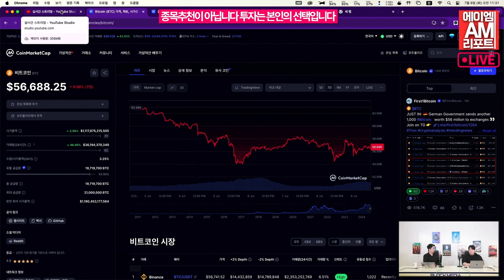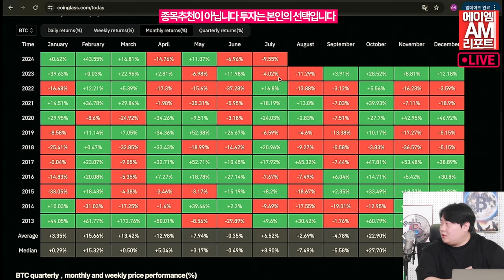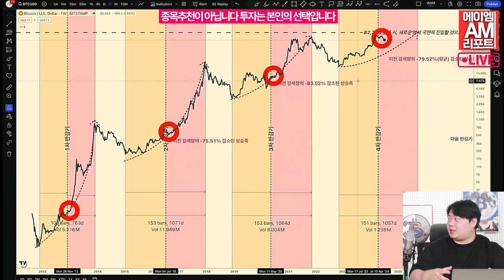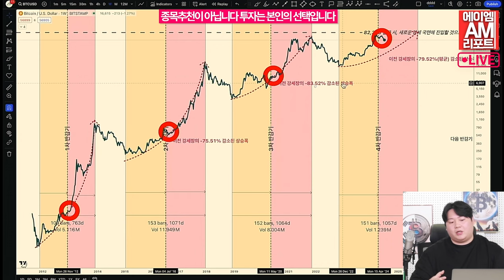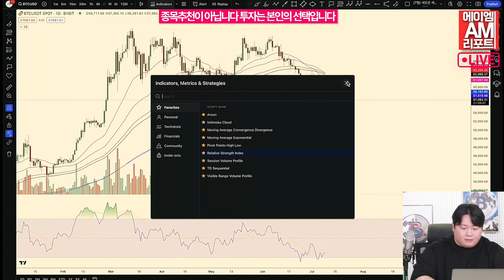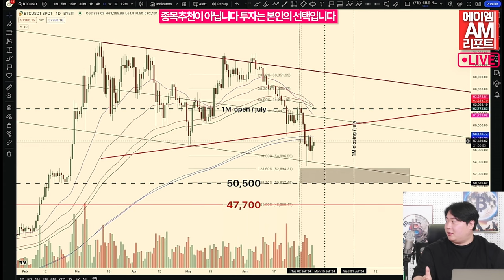비트코인 해빙기는 온다, 다만 오른다고 서두르지 말아야한다 (AM리포트라이브 송승재)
암호화폐 시장이 9일 뉴욕 증시 개장을 앞두고
계속되는 잠재적 매물 증가 우려에도 불구하고 반등 흐름을 유지하고 있습니다.

마운트곡스의 채권 상환에 따른 잠재적 매물과 독일 정부의 비트코인 추가 매각 움직임이
여전히 시장에 부담을 주고 있지만 최근의 가격 하락에 따른 저가 매수세와
금리 인하 전망이 시장을 지지하는 모습입니다.
전일 미국 증시에 상장된 비트코인 현물 ETF는 거의 3억 달러 순유입을 기록했습니다.

미국의 고용 시장 및 인플레이션 둔화 신호를 가리키는 지표들이 잇따라 발표되는 가운데
11일에 나올 6월 소비자물가지수(CPI) 또한 물가 압력 완화의 추가 증거를 제시할 것으로 전망됩니다.
제롬 파월 연방준비제도(연준) 의장은 9일과 10일 양일간 의회 경제 증언을 통해 금리 인하를 위한
추가 데이터가 필요하다는 입장을 재확인할 것으로 보이지만
시장은 이미 9월 금리 인하를 약 75% 가격에 반영하고 있습니다.